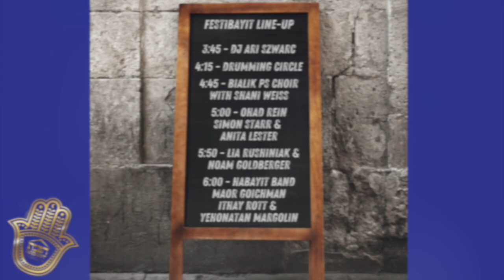Festibayit Behind the Scenes - Music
Festibayit is coming back to Melbourne on 11 December 4-7pm. We chatted with the people behind the scenes...